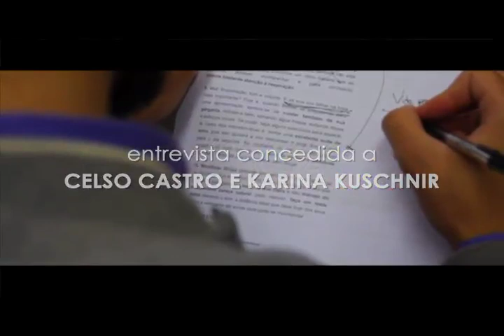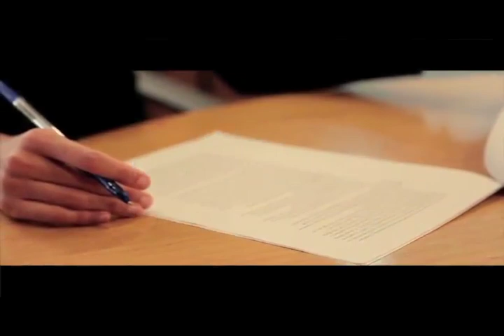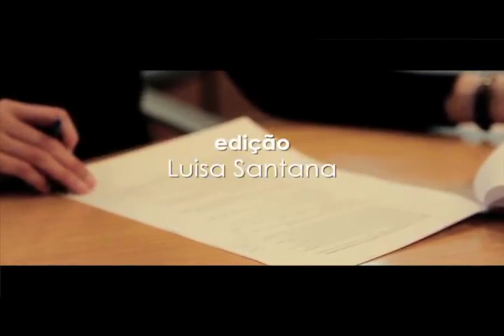Entrevista com João de Pina Cabral (10/06/2010)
Em 10 de junho de 2010, João de Pina Cabral concedeu entrevista ao projeto Memória das Ciências Sociais em Portugal. Clique em "Mostrar mais" para a minutagem.

00:00:33 O acompanhamento da Revolução dos Cravos (1974) à distância, na África do Sul; a decisão de não voltar para Portugal, para terminar o curso de antropologia; os motivos da sua ida para a África do Sul;
00:08:56 O interesse pelas ciências sociais; a influência da vocação teológica do pai na opção pelas ciências sociais e os momentos marcantes para essa escolha;
00:20:53 A identidade moçambicana e as experiências na África do Sul; a  convivência com o apartheid;
00:22:41 O papel das igrejas protestantes como mediadoras dos movimentos de libertação e o engajamento do pai nesse processo; a expulsão de seu pai de Moçambique e  os estudos na Europa;
00:28:14 A decisão pela antropologia; como o curso de psicologia o levou a fazer ciências sociais;
00:31:29 As primeiras aulas de antropologia, com Hammond-Tooke;  as aulas com Lévi-Strauss;
00:33:49 A experiência marcante proporcionada pelo trabalho sobre terminologia do parentesco, no curso de antropologia; os primeiros contatos com os estudos etnográficos;
00:40:15 Referenciais teóricos no curso de ciências sociais; as consequências do boicote acadêmico à Africa do Sul;
00:45:16 A saída da África: a decisão de ir estudar na Europa e sua volta para Portugal;
00:47:50 Os estudos sobre Portugal rural: resultado da necessidade de refletir sobre o Portugal do século XX e a identidade portuguesa;
00:55:56 A influência da telenovelas brasileiras em Portugal e a utopia tropical;
00:59:38 A institucionalização da antropologia em Portugal, no ano de 1980; doutorado em Oxford e a decisão de estudar Portugal;
01:03:12 A necessidade de internacionalização das ciências sociais;
01:09:54 A participação na criação do curso de bacharelado em ciências sociais em Portugal e a comparação com a formação do cientista social hoje; o processo para reconhecimento das pós-graduação feitas no exterior;
01:18:58 Influências da antropologia brasileira em Portugal; o descobrimento tardio das ciências sociais do Brasil por parte dos portugueses;
01:29:16 O convite para dar aulas em Moçambique em 2000 e 2001; a opção por fazer investigação no Brasil e não em Moçambique; experiência etnográfica no Brasil e em Macau; a questão do termo “lusotopia”;
01:36:55 Obras de ficção escritas por ele: a diferença de escrever literatura e escrever academicamente; a relação entre a ficção e o tempo presente; a ficção como outra forma de falar da teoria antropológica; o seu livro Erros Velhos;
01:48:05 O segregacionismo racial na África; questões sobre a colonização portuguesa; novas menções as experiências vividas na África na época do apartheid; a questão da criminalidade na África do Sul;
02:04:25 O primeiro congresso  Luso-Afro e a organização do segundo congresso, realizado no ISCTE (Instituto Superior de Ciências do Trabalho e da Empresa); contato com pessoas do Museu Nacional no Rio de Janeiro;
02:13:25 Referenciais teóricos: destaque para o livro Tristes tropiques de Lévi-Strauss e a necessidade de uma  etnografia que proporcionasse uma movimentação de campo;
02:20:19 O cientista social na atualidade e as transformações sociais a antropologia como uma reflexão sobre o mundo e como um elemento de transformação.